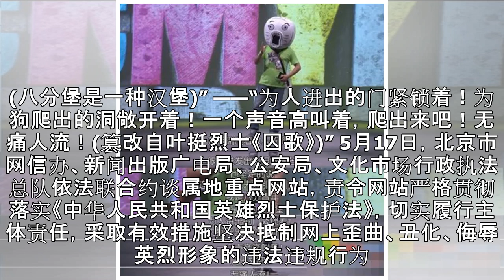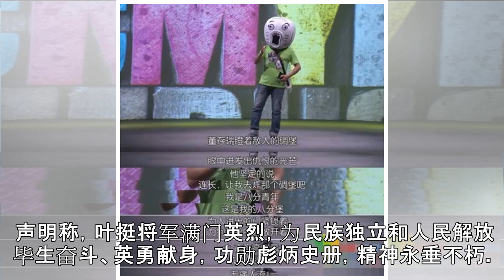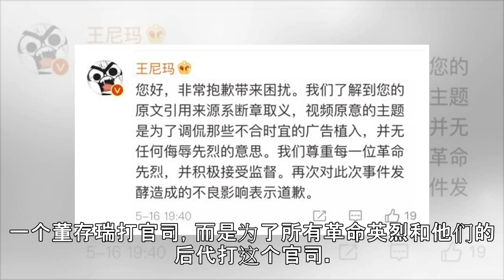叶挺后人诉“暴走漫画”恶搞案开审 要求道歉并赔偿